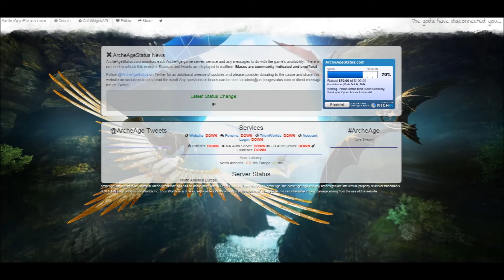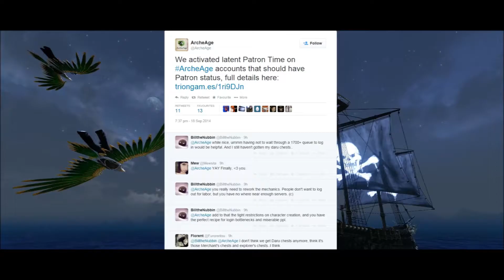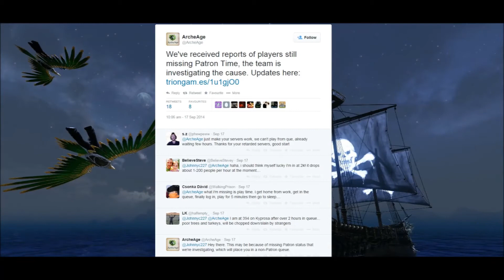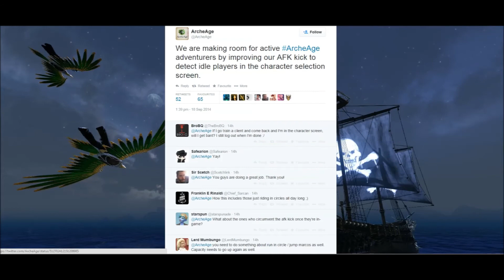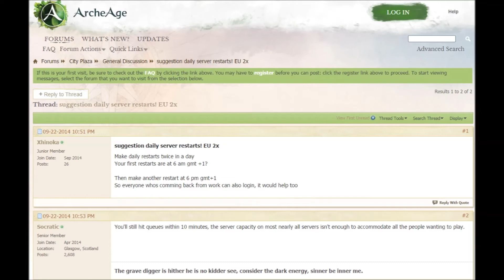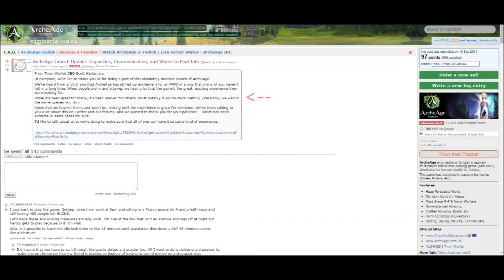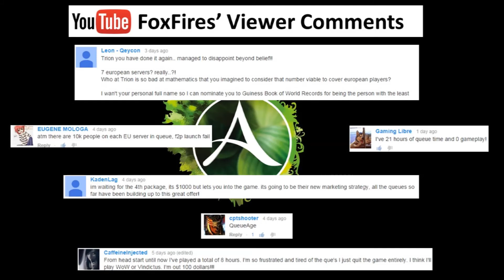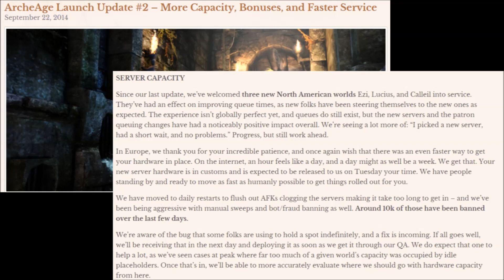ArcheAge STILL Unplayable after F2P Launch (FoxFires Newscast #2)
Issues with the ArcheAge Free-to-Play launch have made the game largely unplayable. Post-production breaking news of Trion's new measures may alleviate queue times and restore player morale.  Catch up on the game's latest news!

Korean Video of one form of the ArcheAge Teleport Hack -